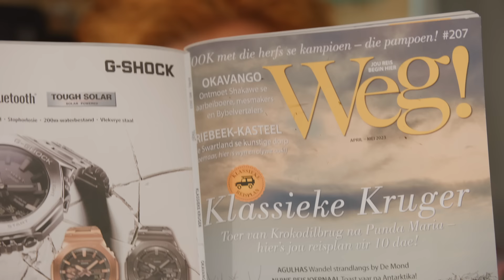JAN JAN JAN - Hy's 'n Lekker Ou (Official Music Video)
Official Music Video for "Hy's 'n Lekker Ou" by Jan Jan Jan.

00:00 - 02:01 INTRODUCTION
02:01 - 06:28 OFFICIAL MUSIC VIDEO

FILMSPAN:
Kinematograaf: Christian Wolf (IG/@cwolfvisuals)
Vervaardiger: Stephan Hugo vir Boerboel Wear (PTY) LTD
Redigering & Kleurgradering: Christian Wolf (IG/@cwolfvisuals)
Assistent: Dora-Marie Bosch
Spesiale Effekte: Robbie van der Heever (SFX by Gerhard can der Heever)

GRIMERING:
Ashley Palmer (IG/@ashleypalmer_makeup)

AKTEURS:
Lekker Ou 1: Wim Grobler
Lekker Ou 2: Ruan Malot
Ant Matie: Matie van Graan
Tant Sêrra: Charnell de Waal
Debora: Bibi du Preez

Phillip van Vuuren vir die gebruik van sy Ford Cortina bakkie tydens die verfilming.
Lani Swanepoel by Brits Ford vir die gebruik van die nuwe Ford Everest Sport tydens die verfilming.
‘n Spesiale dank aan Dora-Marie Bosch vir die koördinering en reëlings voor en tydens die verfilming van ‘Hy’s ‘n Lekker Ou’!

Hy’s ‘n Lekker Ou - Lirieke

Elke lekker man se naam is Jan Jan Jan

Hy’s ‘n braai-man
Hy’s ‘n slaai man
Drink sy bier en sy whiskey uit dieselle kan
Hy laat jou goed voel
Hy sê jou Ma is cool
Hy laat die asters nou en dan aan sy mullet voel

Dorp toe, sport toe
Wat’s die planne vir vanaand?
Al gaan ons bar toe, Spar toe
Maak net seker hy kom saam

Hy’s ‘n lekker ou
Hy’s ‘n lekker lekker lekker ou Jan Jan Jan

Hy’s ‘n lekker ou Jan Jan Jan

As die beat drop is hy op die vloer
As jy ‘n boud het wag, hy’t vir jou ‘n moer
Soek jy ‘n spyker
Hy het ‘n hamer ok
En voor jy dors word hy’s daar om jou op te top

Hy’s ‘n lekker ou (Lekker ou)

Waar’s dit lekker nou (lekker nou)
Hier’s dit lekker nou (lekker nou)
Waar’s ‘n lekker ou? (lekker ou)
Daar’s ‘n lekker ou! (lekker ou)
Waars die pompie nou? (pompie nou)

Music video by JAN JAN JAN performing Hy's 'n Lekekr Ou. (C) 2023 Sony Music Entertainment Africa (Pty) Ltd, under exclusive licence from Boerboel wear